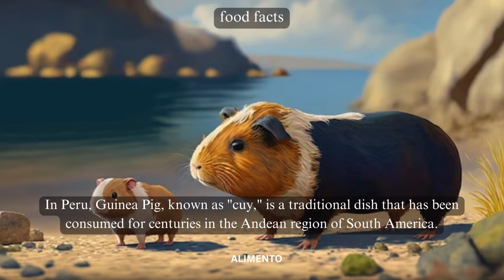💥🤯 Guinea Pig Food Facts Part 20 | Alimento | Embark on a Unique Culinary Expedition on America! 💢⁉️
In Part 20 of our Food Facts series, prepare to embark on a fascinating journey as we explore Guinea Pig as a culinary delight, originating from China. Join us as we unveil the intriguing history, preparation, and cultural significance of this unique protein source. From its distinctive flavor to its role in Chinese cuisine, this episode promises to take you on a culinary expedition like no other! 🍽️🌿

🎥 This episode will guide you through the historical roots of Guinea Pig consumption, shedding light on the traditional techniques that transform this small mammal into a cherished dish. As we delve into the cultural fabric of China, you'll gain insights into how Guinea Pig has become a symbol of both flavor and heritage, adding depth to Chinese gastronomy. 🇨🇳🍴

🍃 Experience the intriguing flavors and textures that Guinea Pig offers. From its tender meat to its unique taste, each bite tells a story of culinary exploration and regional diversity. Whether you're an adventurous eater or a curious food enthusiast, this episode offers a window into the captivating world of Chinese cuisine. 🥢🌸

From traditional treasures to modern delights, our channel is your passport to savoring the diverse tastes that make up the culinary world. 🍴🌍

guinea pig
guinea pigs
guinea pig care
guinea pig food
guinea pig facts
guinea
facts about guinea pigs
20 guinea pig crazy facts
20 fun facts about guinea pigs!
fun guinea pig facts
interesting guinea pig facts
curious facts about guinea pigs
facts
facts about guinea pigs that you did not know